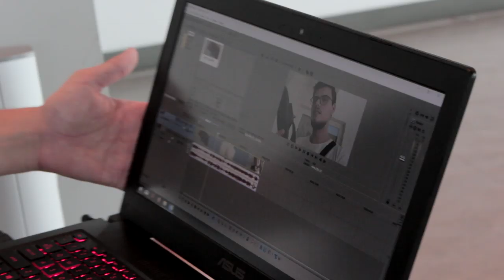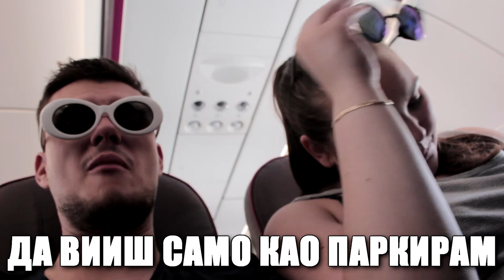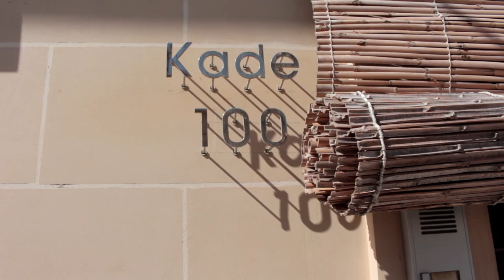ме касна медуза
Ко за добредојде.